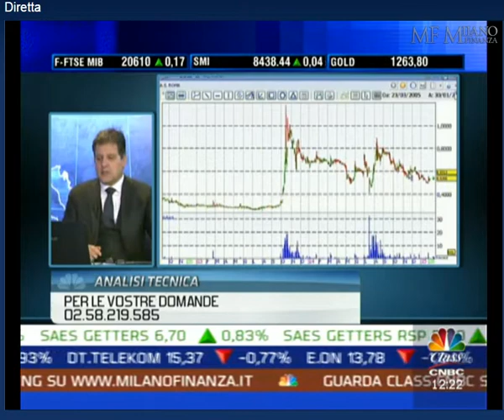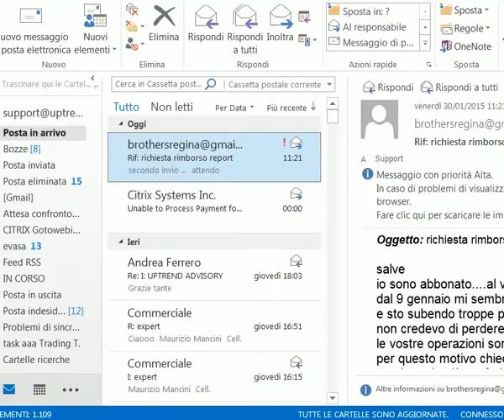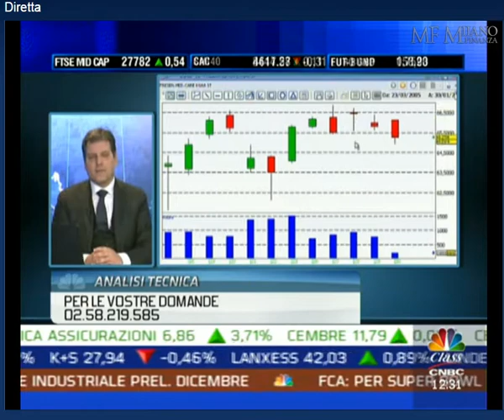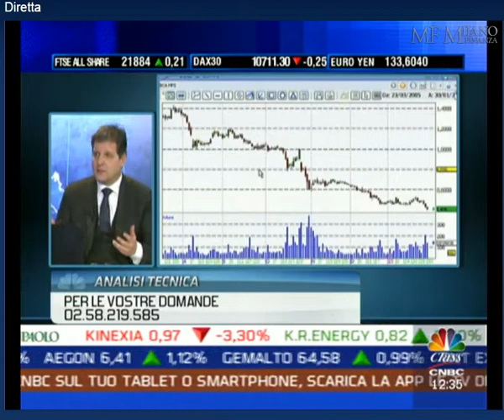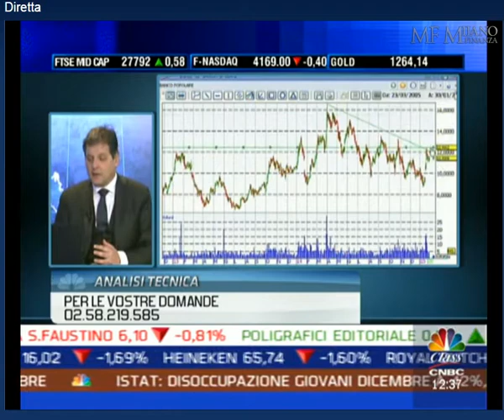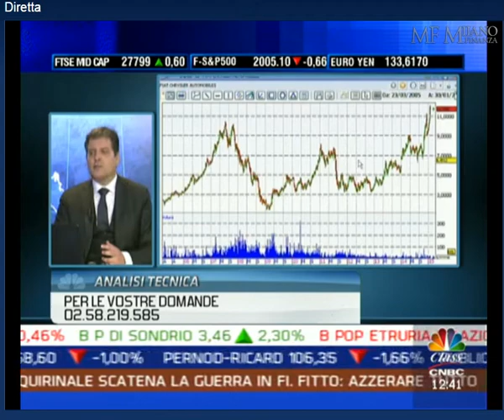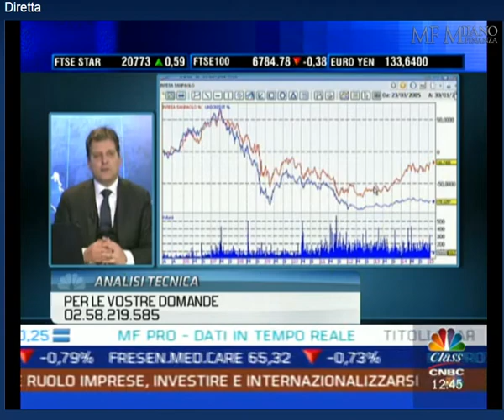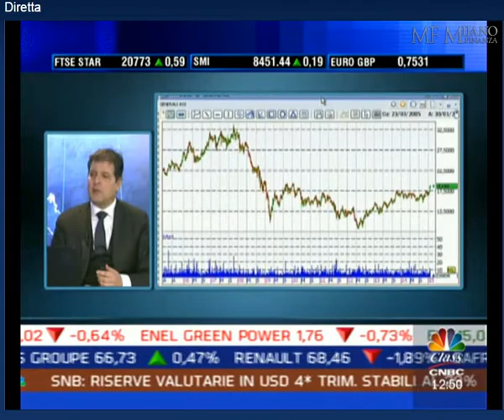CLASS CNBC: analisi tecnica 30/01/2015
Pietro Paciello intervistato in diretta da Emerick De Narda